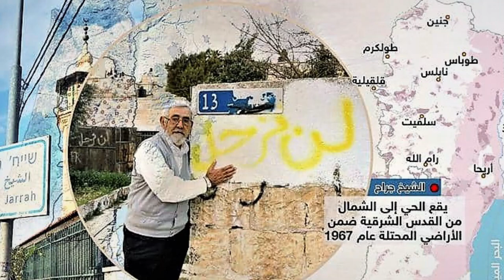لماذا ؟؟ | إنتفض الفلسطينيون في حي الشيخ جراح في القدس|يوسف الحوراني|قناة 10minutes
@10minutes_ إنتفض الفلسطينيون في الهجمة الشرسة على حي الشيخ_جراح في القدس_المحتلة وذلك عقب إجبار بعض العائلات لإخلاء منازلهم عُنوةَ وبالإكراه، ليتم إستبدالهم بمستوطنين إسرائيليين ليس لهم أي حق ملكية لتلك الأرض، وهذا يعتبر جزء من مخطط إستيطاني لبناء 250 وحدة إستيطانية عقب إخلاء 28 عائلة فلسطينية، ونحن بدورنا من خلال الفيديو نعمل على توعية 2 مليار مسلم بأن ذلك المخطط هو جزء من مخطط تهويد المسجد_الأقصى، فشارك الحلقة وأنشرها على أوسع نطاق حتى تكون رافضاً لعملية تهويد أقصانا وقبلة المسلمين الأولى ومسرى نبيك محمدصلى الله عليه وسلم، إنتفض وشارك الحلقة مع أصدقائك ليكون لك سهم في إنقاذ القدس المحتلة، للمزيد أتشرف بك بالاشتراك في القناة، شكراً لك على المشاهدة.

لشراء الكتاب الالكتروني " كيف تبحر في السوق الأزرق وتكون خارج حدود المنافسة " إضغط على الرابط لشراء الكتاب من الموقع الالكتروني